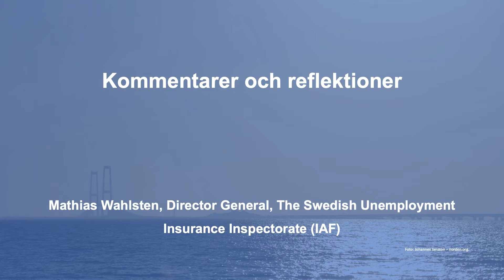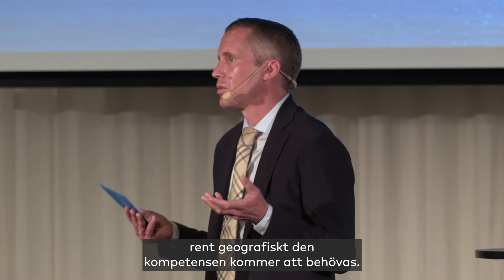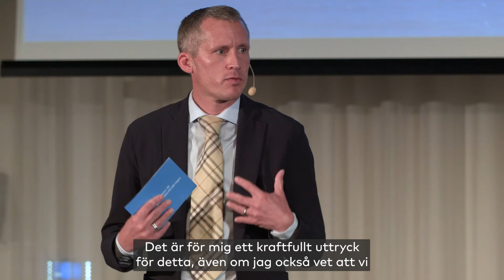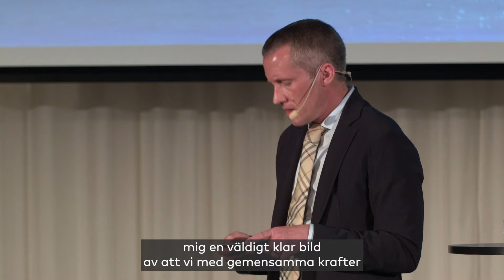Reflektioner av Mathias Wahlsten om 70 år av en gemensam nordisk arbetsmarknad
Reflektioner av Mathias Wahlsten, generaldirektör, Inspektionen, för arbetslöshetsförsäkringen (IAF).